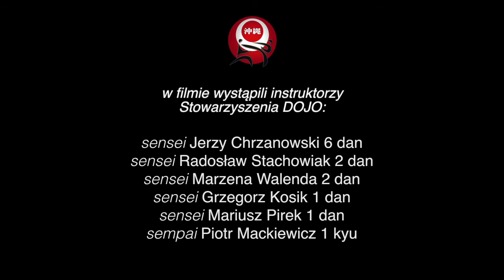Karate Shorin-Ryu by Stowarzyszenie Dojo (Trailer)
W filmie występują:
Jerzy Chrzanowski, Marzena Walenda, Radosław Stachowiak, Grzegorz Kosik, Mariusz Pirek, Piotr Mackiewicz. Nagranie z 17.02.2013